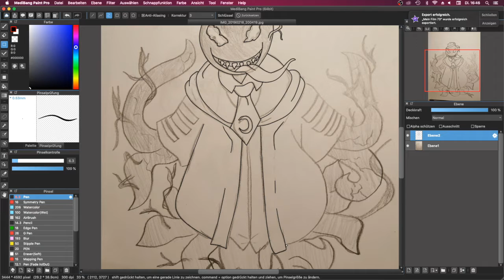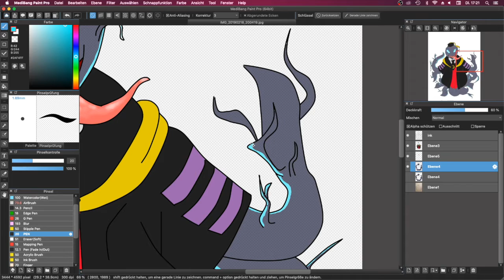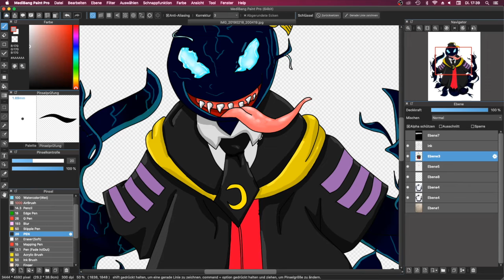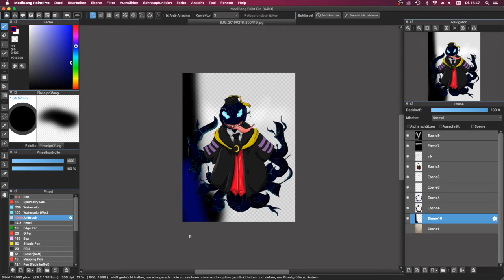Speedart: Venom n Koro Sensei CROSSOVER (Assasination Classroom) // Karkjo // Venomized #1